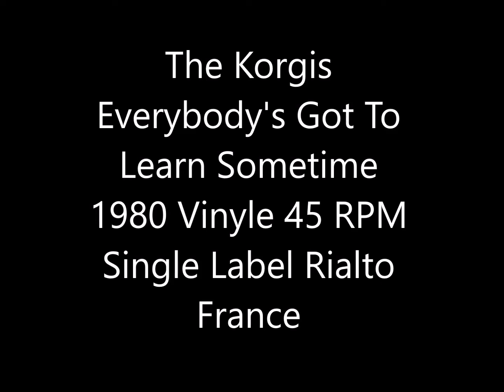The Korgis Everybody's Got To Learn Sometime 1980 Vinyle 45 RPM Single Label Rialto France